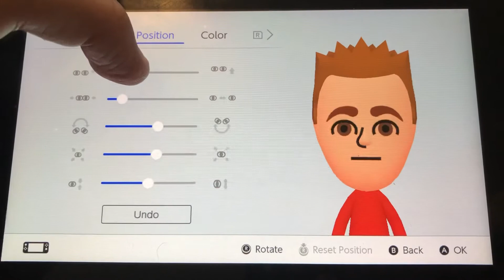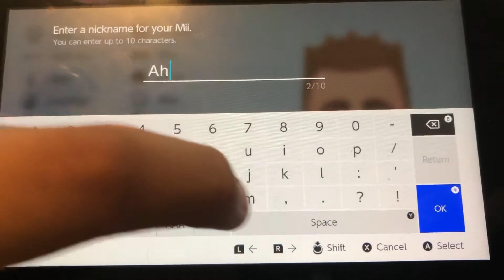Toxic’s CPU Miis: Ahmed